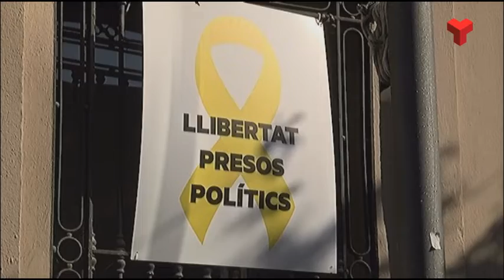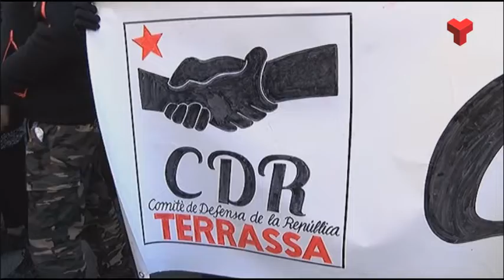L'Ajuntament apaga el color groc de la façana i insta als partits a retirar els símbols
L’Ajuntament informa als grups municipals que es deixarà d’il•luminar la façana de l’Ajuntament de color groc i insta als partits a retirar de la façana del Consistori qualsevol símbol o element que s’identifiqui amb alguna de les candidatures concurrents a les eleccions.